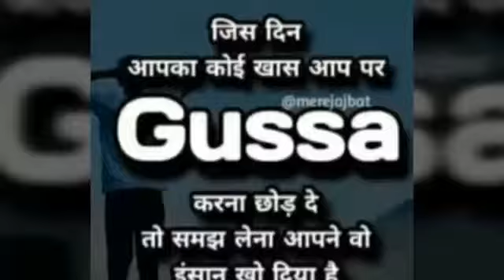sweet knnnn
sweeet